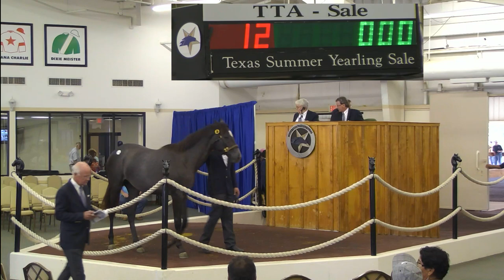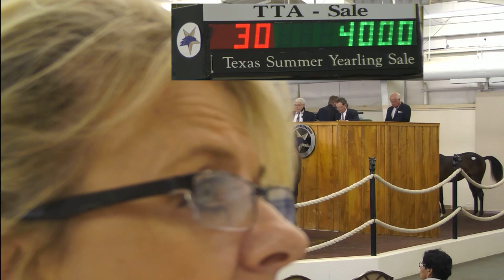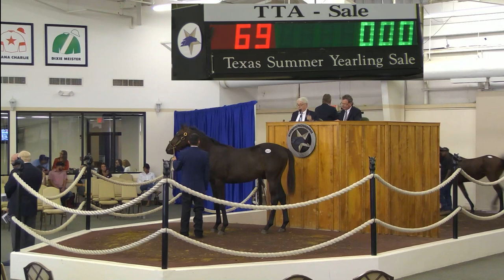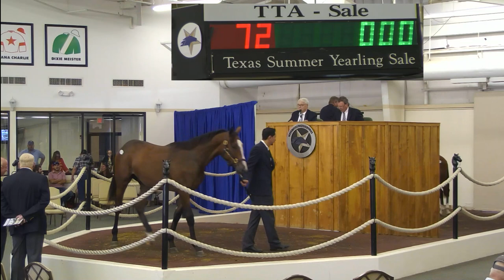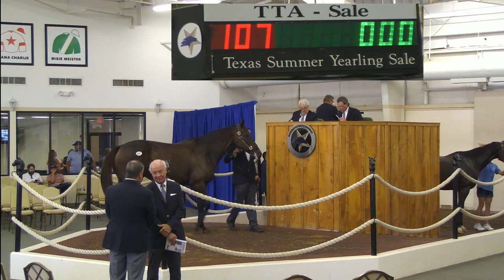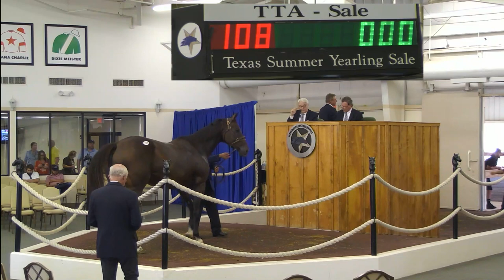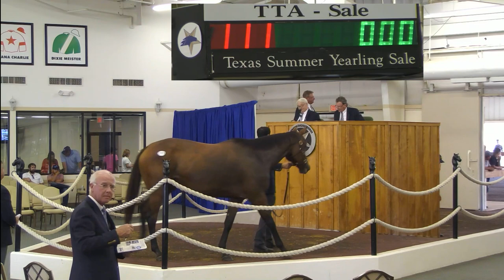2019 TTA Texas Summer Yearling and Mixed Sale